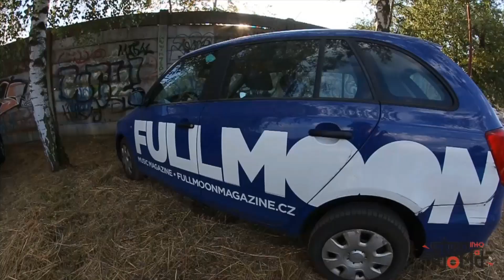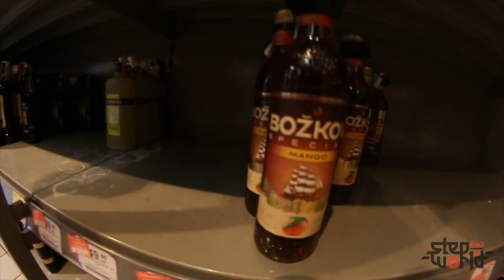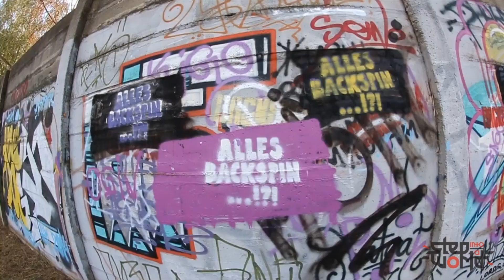Step Into A World #3 | HH Kemp '16